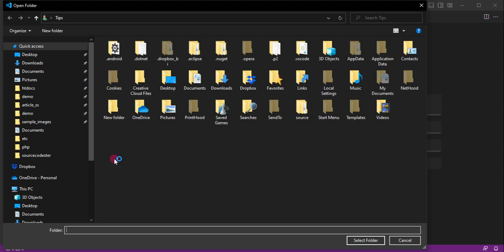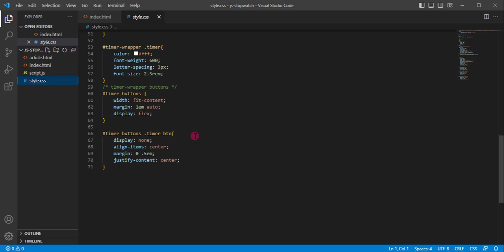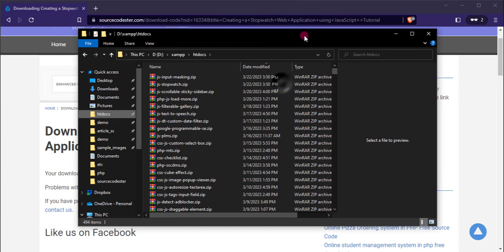Creating a Stopwatch Web Application using JavaScript Tutorial DEMO